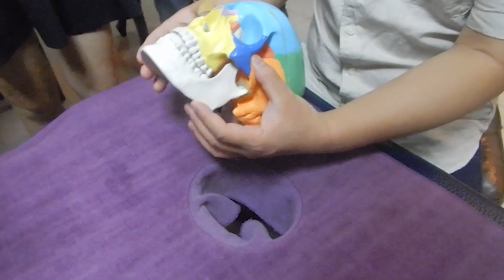中医正骨推拿按摩颧骨理论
中医正骨推拿按摩颧骨理论本视频仅为普及中医用药知识，不可代替医生医院，具体病症请遵医嘱！